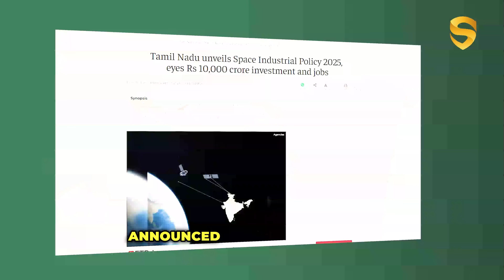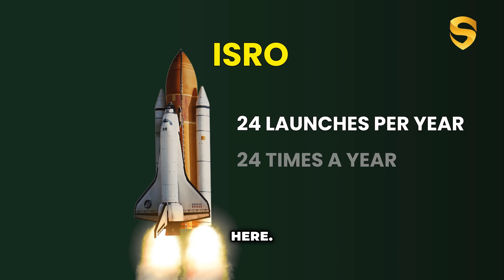TamilNadu - Space Economy - 10k crore Eyewash!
Not from the usual cities.
Not from the expected players.

Something extraordinary is taking shape — quietly.
And it could change everything you know about India’s space future. 🌍🚀

But where is it happening?
Why is it a gamechanger?
And why is no one talking about it?

Stay till the end — because this isn’t just about rockets.
It’s about vision, geography… and a bold decision by one southern state.